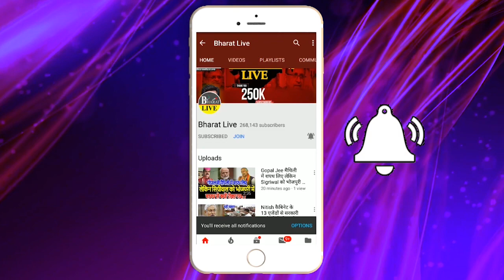शराबबंदी पर नीतीश का बड़ा ऐलान